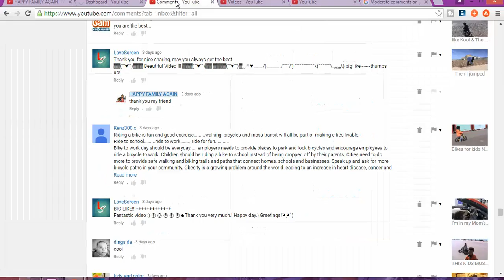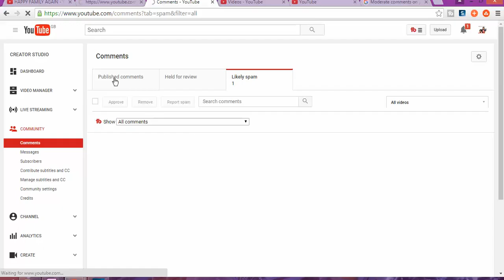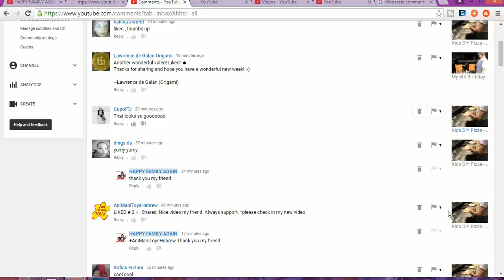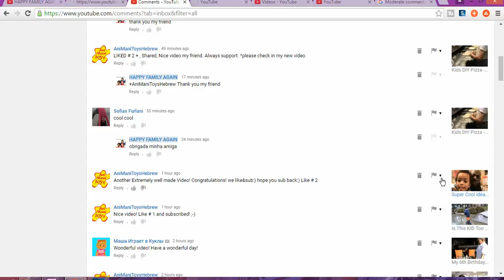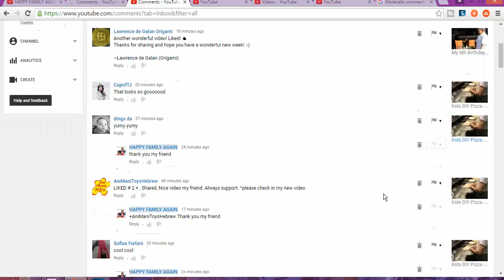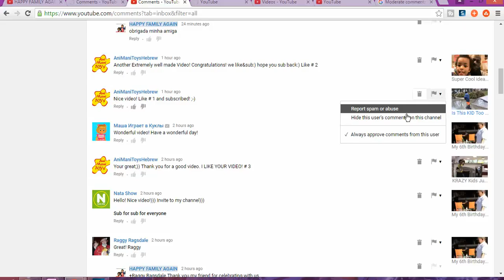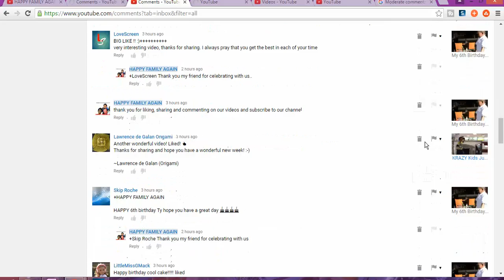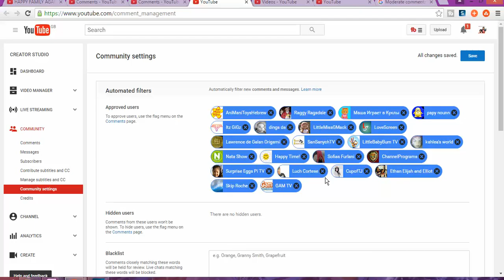YOUTUBE COMMENTS| How To AVOID subscribers Comments To Be Found Likely Spam Folder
In this channel  Gervasio Da Gloria will show you How To AVOID subscribers Comments To Be Found Likely Spam Folderhow to  managed  your videos to be top on youtube. All secrets, strategies & tactics revealed! This  series of videos will be lessons, showing you how to become a successful YouTuber. I will share all my YouTube experiences, secrets, strategies & tactics with you.